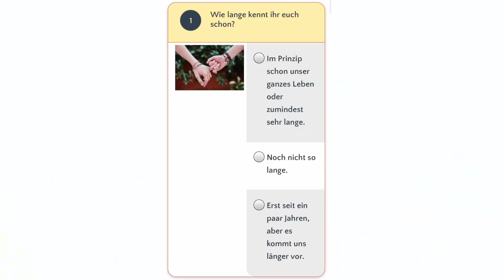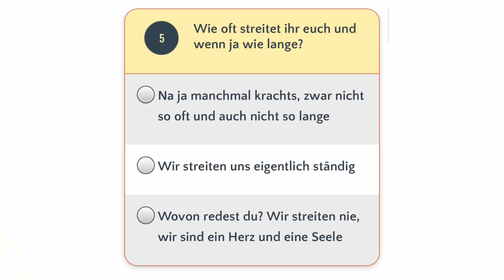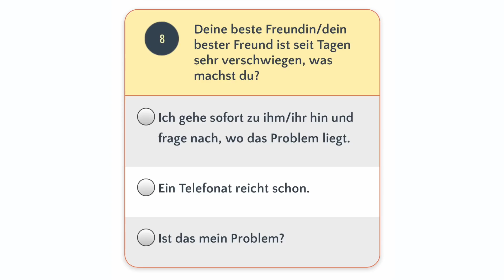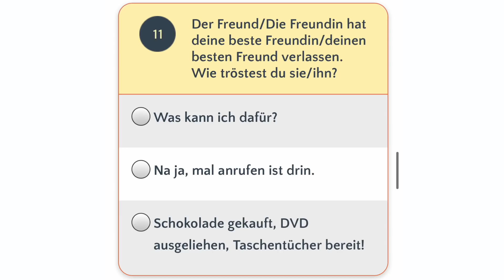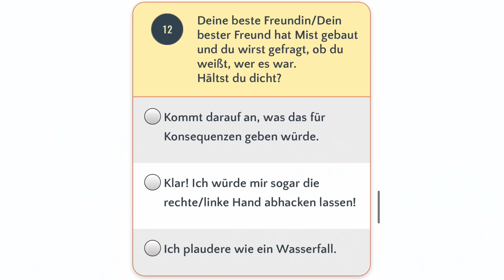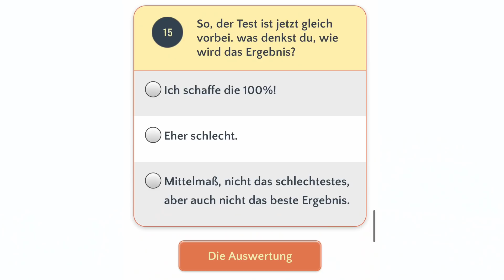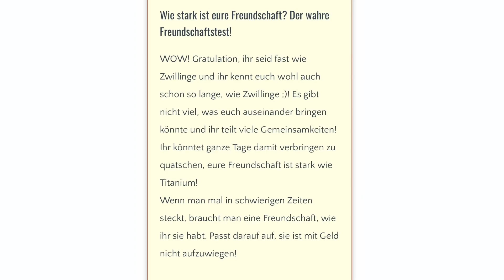Sind LEA UND ICH immernoch GUTE FREUNDE? (Test) || VLOG 385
Ich heiße Isabell und lade hier JEDEN TAG neue Vlogs hoch! :D Auf diesem Kanal findet ihr unterhaltsame Daily Vlogs und Reactions! Außerdem lade ich zwischendurch Turn-Montages hoch weil es sich einige meiner Zuschauer so wünschen :)